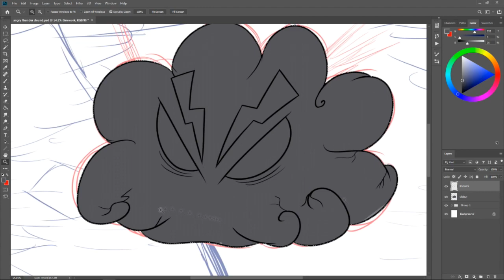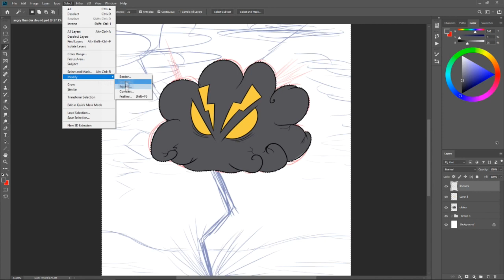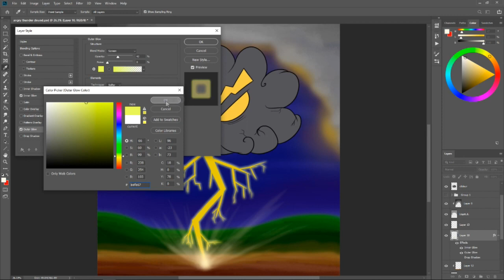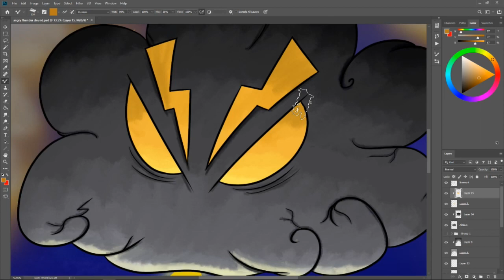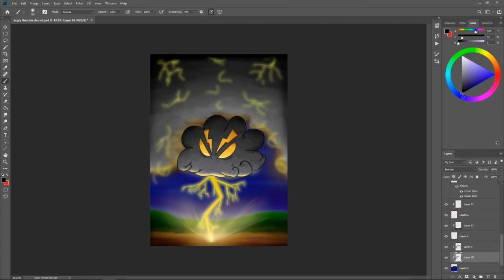Speed Draw: Angry Thunderclould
Had a lot of thunder two days ago in Scotland so i thought why not draw what i think is going on outside! XD

This only took me 1 hour to do! ^_^